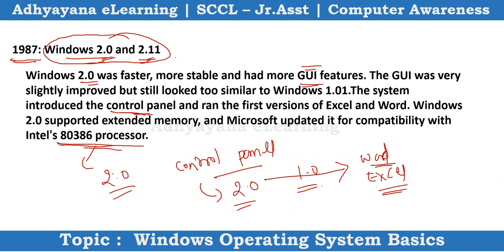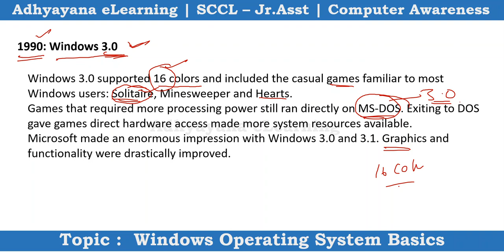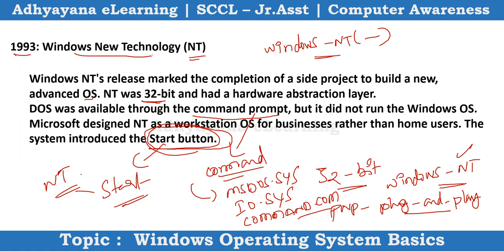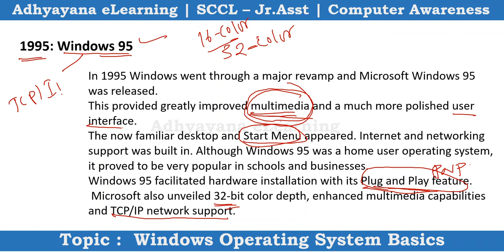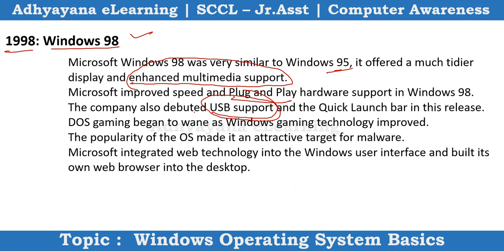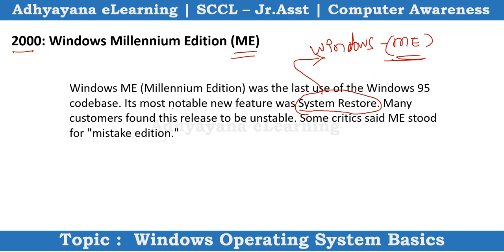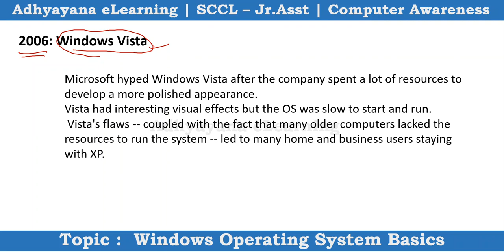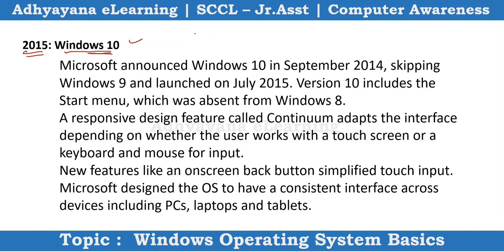Singareni Junior Assistant | Computer Awareness | Windows Operating System basics | by Ramesh Sir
SCCL - Junior Assistant Computer Classes
Korivi Ramesh, M.Tech(CSE), OCJP
Topic: Windows OPearting System Basics